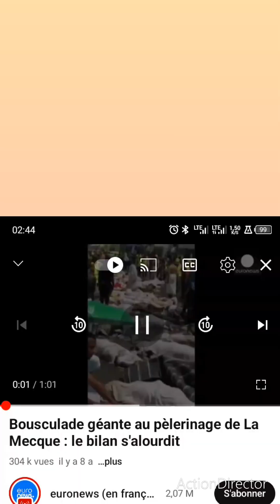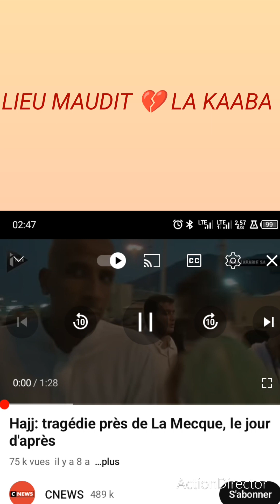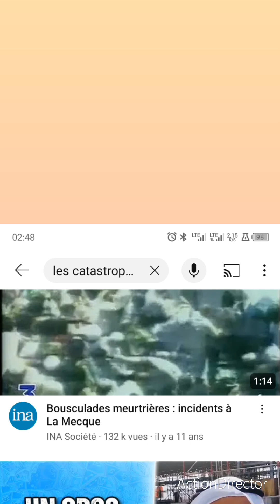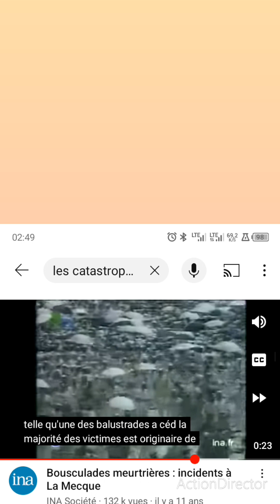🛑 LA VÉRITÉ SUR LA KAABA DE HOU BAAL ALLAH ; LIEU SACRÉ OÙ MAUDIT??